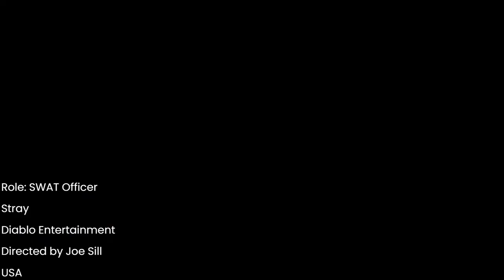Soufiane El Khalidy - Showreel (2022)